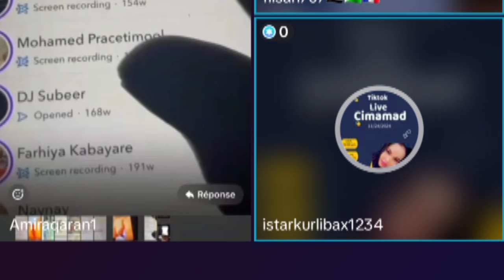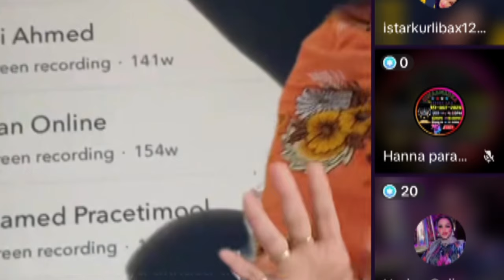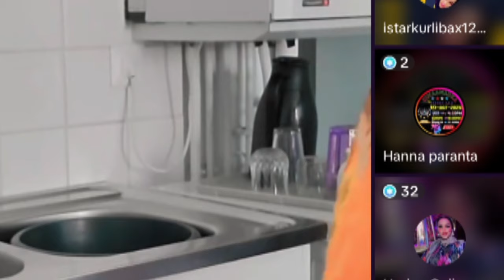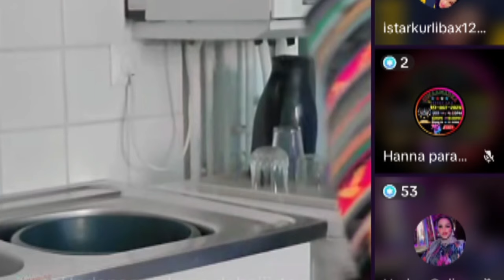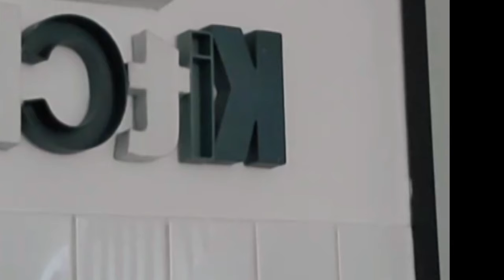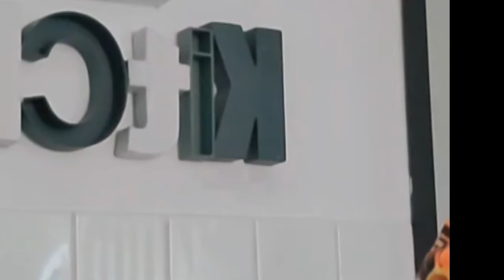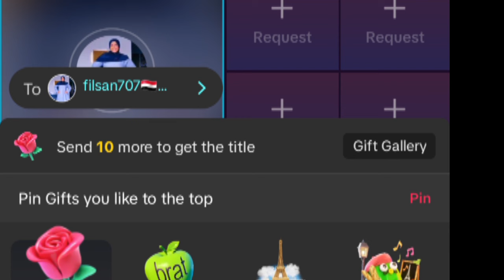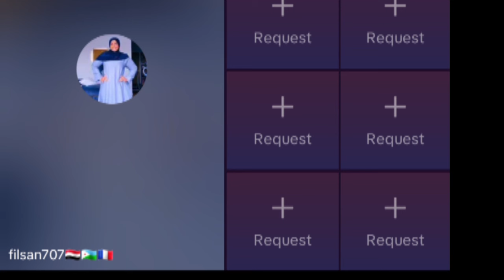DEG DEG MAXAMED BUSKUD OO KADUBEY MUQAL WAXAA KASHIFTEY MUNIRO CEB BADANAA